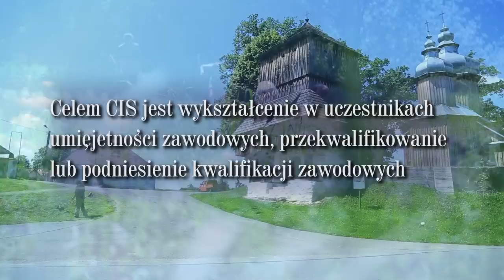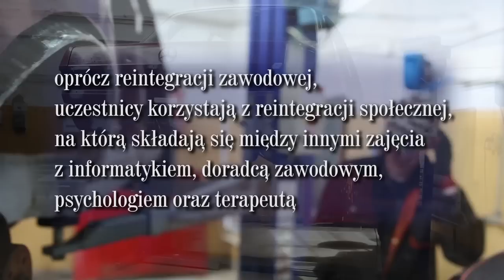Pomagają, integrują, dają szansę na nowe życie. Tak działa Centrum Integracji Społecznej w Sanoku